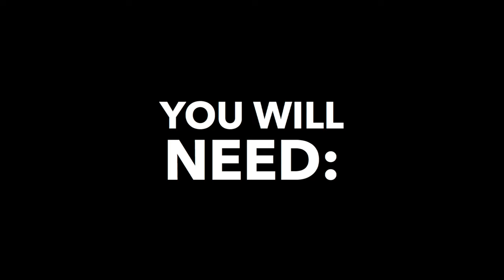TVC: The WKWSCI Melting Pot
Ever wondered what’s inside the WKWSCI Melting Pot? ;)

Television commercial for CS2025 Image and Sound Production. Shot with Panasonic P2HD, edited with Final Cut Pro X.

Group Members:
Emma Sim
Guan Yue (Francis)
Shermane Wong

Talents:
Adora Tan
Christina Wong
Chuah Weiqi
Clement Yeow
Faith Khong
Gladys Bay
Hung Zi Lei
Isabella Lim
Janice Lim
Jasmine Koh
Jeremie Lim
Lee Jia An
Oh Chin Ying
Ong Kheng Hian
Prisca Lim
Sean Loo
Tay Jun Wen

Special Thanks:
Goh Jia Ling